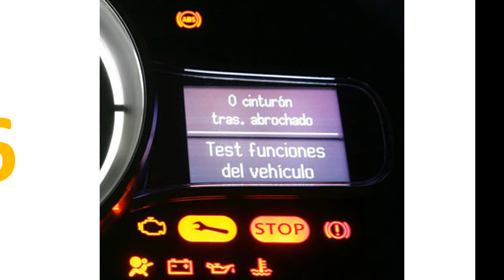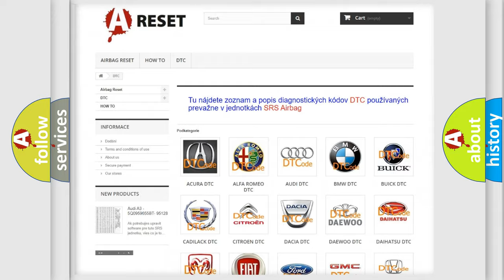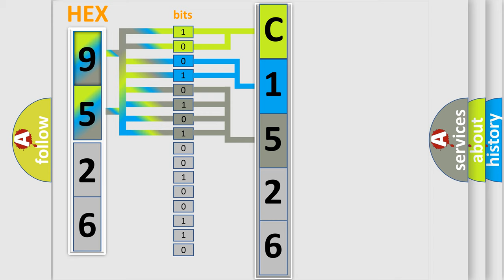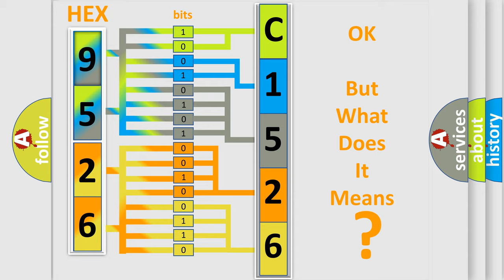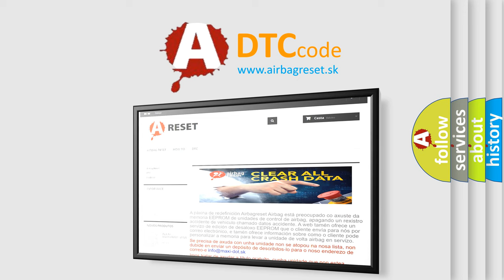DTC Jeep C1526-37 Short Explanation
Contents:
0:21 Basic DTC analysis according to OBD2 protocol standard.
1:48 Insight into programming
2:58 A diagnostically understandable description of the Diagnostic Trouble Code
3:05 Basic error definition

Make:
Jeep
Code:
C1526 37
Definition:
Accessory Power Relay Circuit
Description:
Cause:
The DTC will set only when the output is activated and there is a short to ground in the accessory voltage circuit.